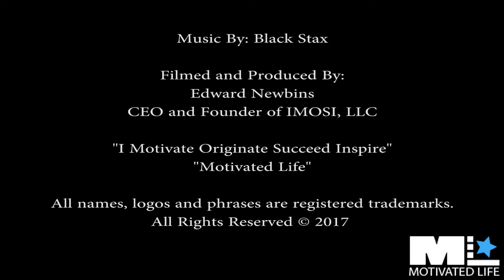THE FIRST EVER BLACK HISTORY MONTH CELEBRATION at Amazon!!!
Edward Newbins, the CEO of IMOSI, LLC and the creator of Motivated Life apparel, collaborated with the Seattle, WA hip hop group, Black Stax, to create a series of videos supporting the first ever Black History Month Art Festival at Amazon!

IMOSI stands for "I Motivate Originate Succeed Inspire" and encourages individuals of all backgrounds to live a "Motivated Life". The  new company will focus on creating thought provoking imagery for an apparel line while also working with entrepreneurs and artists around the world to create inspirational videos highlighting the journeys of those who fight against the odds and overcome obstacles to achieve their dreams.

Black Stax is comprised of Jace ECAj and celebrated vocalist Felicia Loud.  They consider their music inspiring, relevant and controversial.  It’s smart music; every word carefully chosen and every song carries a message of societal challenges, common justice and community uplift.  Fans appreciate the eclectic, urban sound laced with jazz and 70s-era soul, which provides life’s soundtrack to the sophisticated connoisseur.